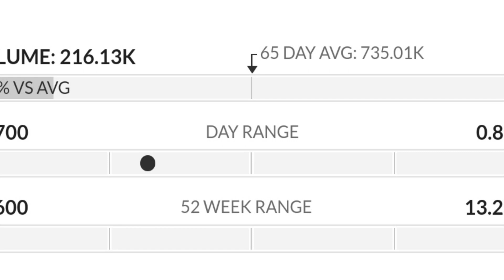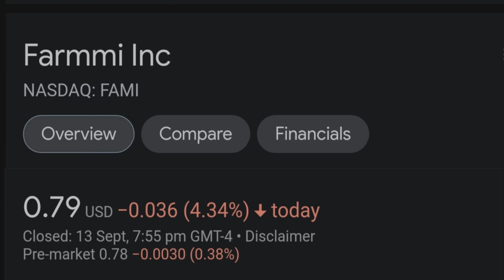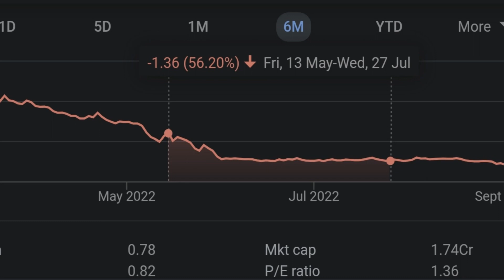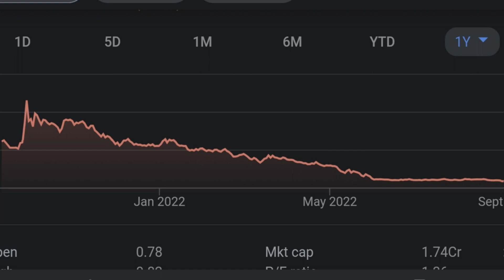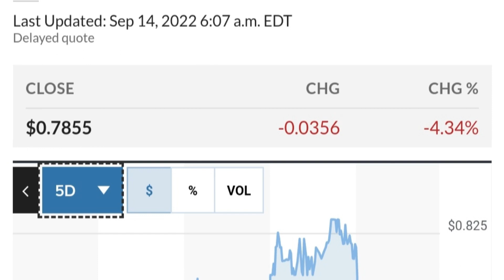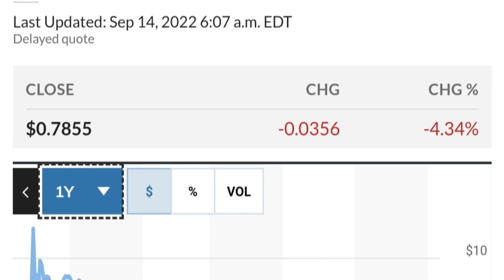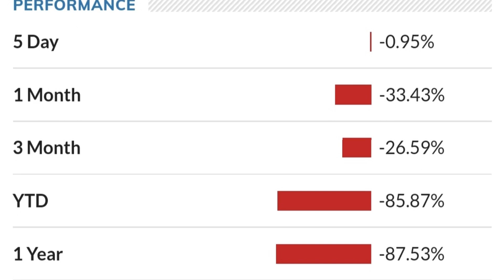FAMI STOCK Farmmi Price Predictions Technical Analysis AND Trading Strategy